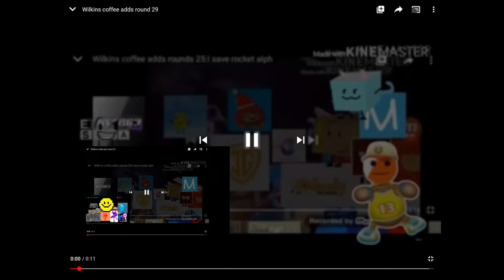Wilkins coffee add round 30